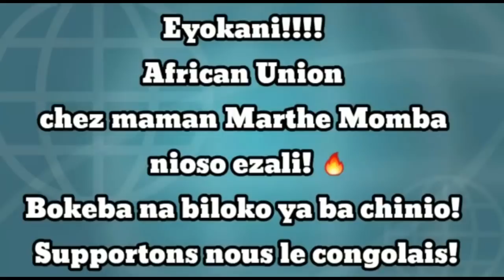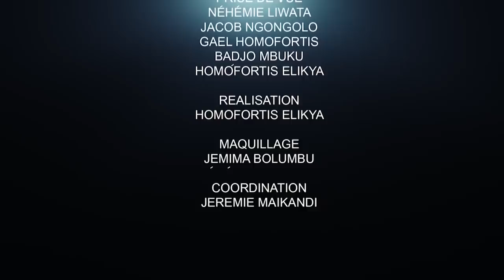CRITIK INFOS 29.05.21 QUI DIRIGE RÉELLEMENT LA VILLE DE KINSHASA ?? : PROBLÈME ET SOLUTION